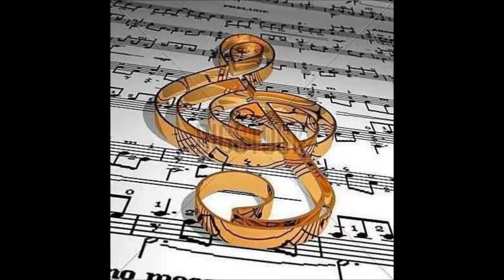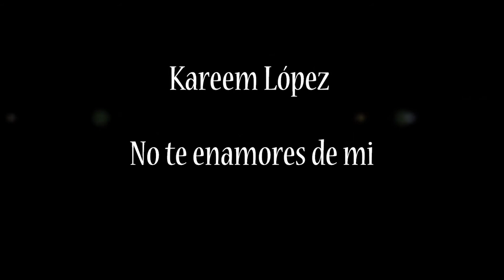Karim López- No te enamores de mi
No te enamores de mi !!